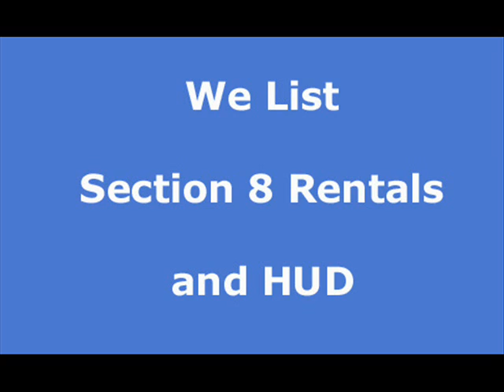Healdsburg apartment rentals and Healdsburg house rentals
At Rentwave.com you can search and list apartments, house rentals, vacation rentals and real estate in Healdsburg Free of charge. Property Managers can list their rental vacancies Free of charge. Do a Free guest search and let help you find your next place to stay.